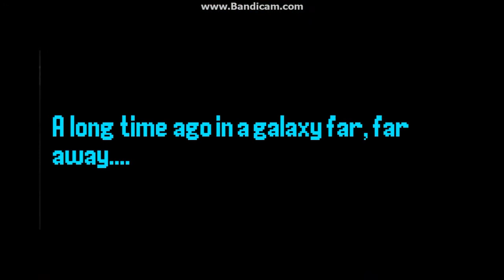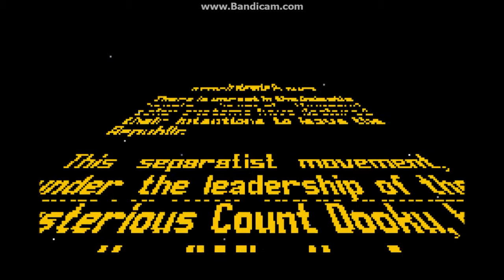GBA GameZ Episode 62: Star Wars Episode II: Attack of the Clones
A shitty ass star wars movie-game.